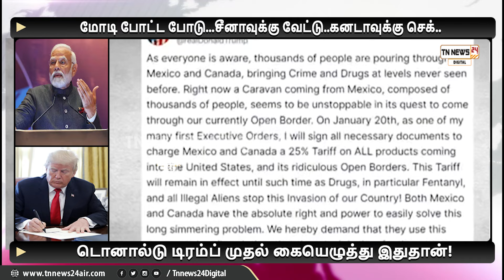மோடி போட்ட போடு...சீனாவுக்கு வேட்டு..கனடாவுக்கு செக்.. டொனால்டு டிரம்ப் முதல் கையெழுத்து இதுதான்!